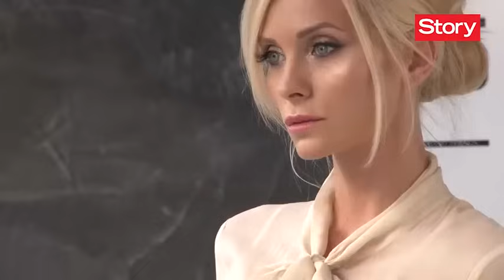Bojana Janković: Ne oblačim se u skladu sa godinama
Na slikanju modnog editorijala za magazin Story, voditeljka Bojana Janković, govori nam da li ona ima svoj lični stil odevanja i da li  prati modne trendove, ali nam otkriva i koliko je zadovoljna svojim angažmanom na televiziji Prva.